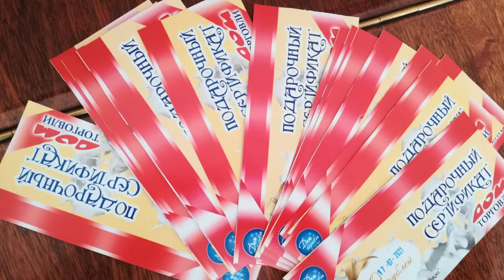«Белая Русь» помогает многодетным семьям подготовить детей к новому учебному году